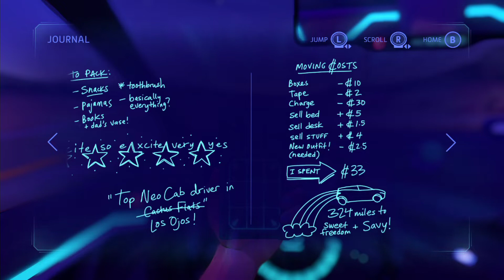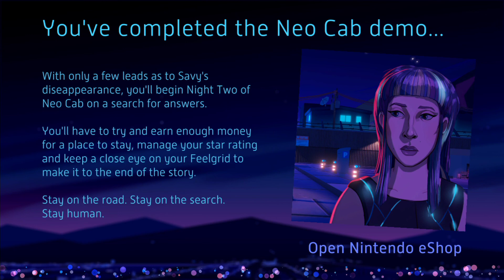[ NEO CAB ] Demo (Nintendo Switch)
Gameplays, curiosities and more about videogames world, all with no commentary!/Gameplays, curiosidades y más sobre el mundo de los videojuegos, ¡todo sin comentarios!

Thank you!!/¡¡Gracias!!